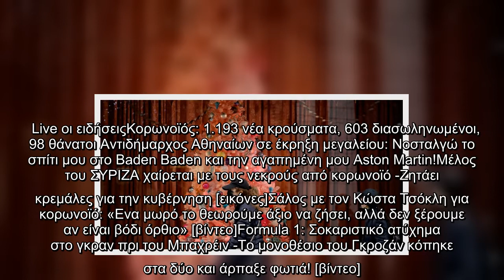Κορωνοϊός -Βρετανία: Ελαφριά μείωση κρουσμάτων και θανάτων -12.155 νέες μολύνσεις στη χώρα | ΚΟΣΜΟΣ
Κορωνοϊός -Βρετανία: Ελαφριά μείωση κρουσμάτων και θανάτων -12.155 νέες μολύνσεις στη χώρα | ΚΟΣΜΟΣ | iefimerida.gr..
 Η Βρετανία ανακοίνωσε 12.155 νέα κρούσματα κορωνοϊού κατά το τελευταίο 24ωρο και 215 νέους θανάτους.    Χθες, η βρετανική κυβέρνηση είχε ανακοινώσει 15.871 νέα κρούσματα και 479 θανάτους από την πανδημία του κορωνοϊού.  Το Σάββατο, περισσότεροι από 1.300 άνθρωποι στη Βρετανία ενημερώθηκαν λανθασμένα ότι είχαν προσβληθεί από τον νέο κορωνοϊό, λόγω εργαστηριακού σφάλματος στο σύστημα Εξετάσεων και Ιχνηλάτισης του Εθνικού Συστήματος Υγείας (NHS), ανέφερε σήμερα το υπουργείο Υγείας.  ΣΧΕΤΙΚΑ ΑΡΘΡΑ   Μεγάλη Βρετανία-Κορωνοϊός: Συμφωνία με τη Moderna για την αγορά άλλων 2 εκατ. δόσεων του εμβολίου   ΥΓΕΙΑ   29|11|2020 | 08:31   Οι υπεύθυνοι του συστήματος αυτού επικοινώνησαν με 1.311 ανθρώπους στους οποίους ειπώθηκε ανακριβώς ότι τα τεστ για την Covid-19, στα οποία είχαν υποβληθεί μεταξύ 19-23 Νοεμβρίου, ήταν θετικά. Ένας εκπρόσωπος του υπουργείου διευκρίνισε ότι το λάθος προήλθε από ένα πρόβλημα με μια χημική ουσία που χρησιμοποιείται στις εξετάσεις.,  Διαθέσιμα στη Βρετανία τα εμβόλια το  ...